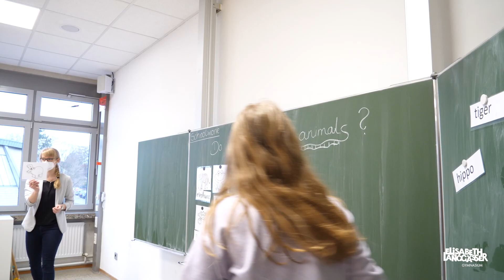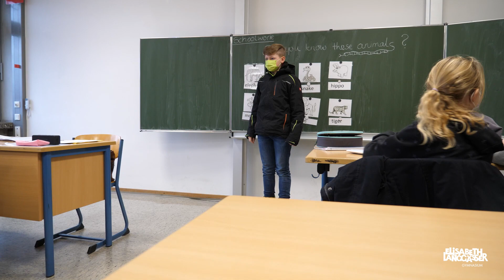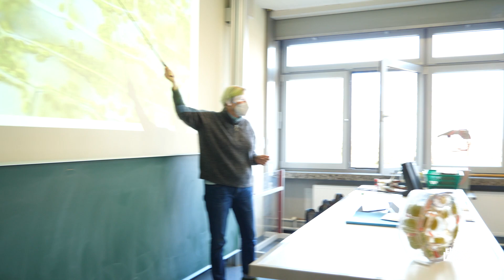Schulrundgang mit der Klasse 5a // Elisabeth-Langgässer-Gymnasium Alzey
Kommt mit und besucht gemeinsam mit uns das ELG in Alzey!